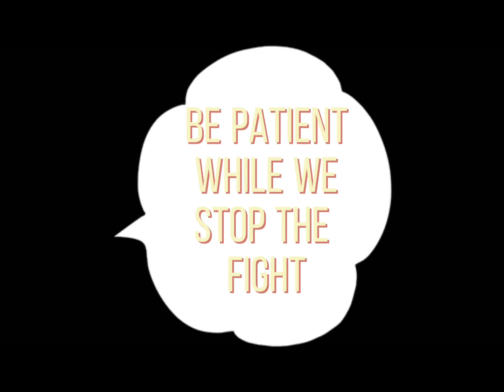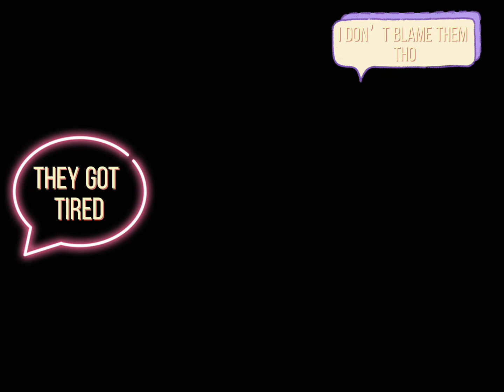When siblings are stuck in a room together alone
This has to be true right ?